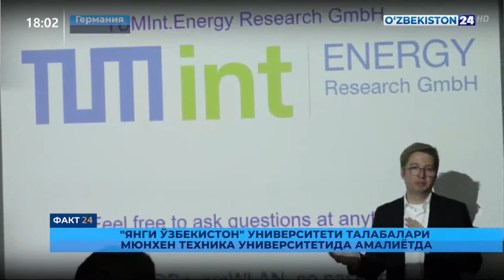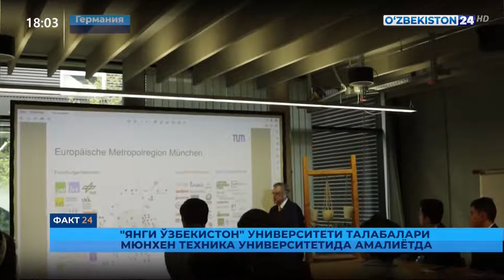Факт 24 | «Янги Ўзбекистон» университети талабалари Мюнхен техника университетида амалиётда